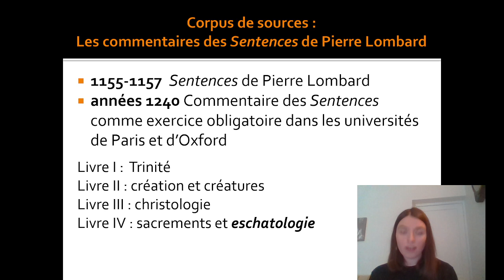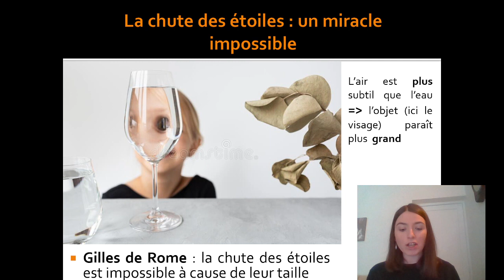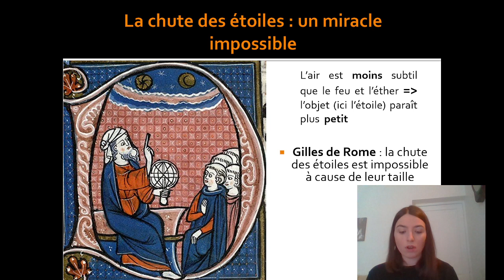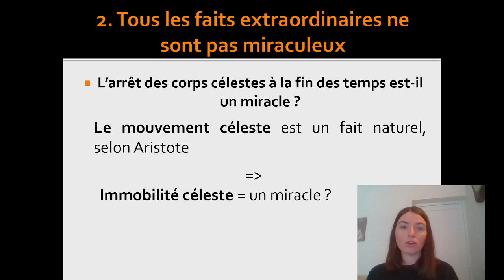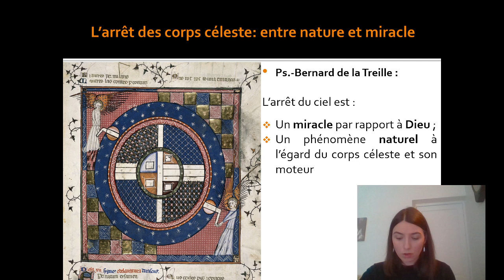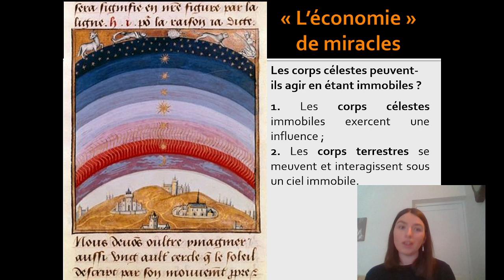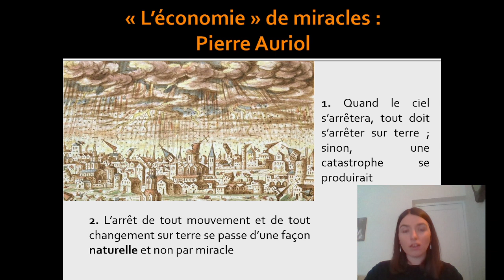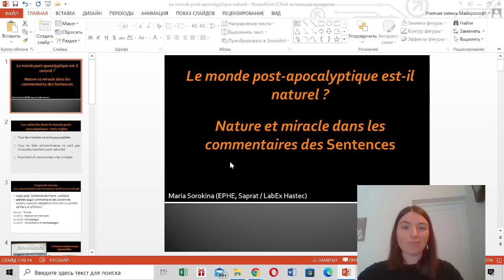Le monde post-apocalyptique est-il naturel? Nature et miracle dans les commentaires des Sentences